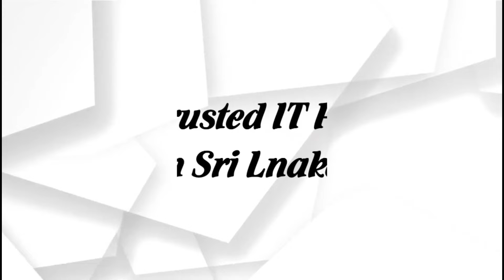දමිතා සහ අශේන් අලුත් පක්ෂයක් අරඹයි මෙන්න සජිත්ට ඉස්සරහට දෙන්න යන සුපිරී ගේම් එක | damita abherathna